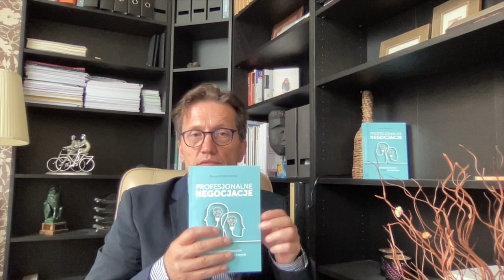Czym są negocjacje? Paweł Kowalewski odpowiada!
Pierwszy film z serii Pawła Kowalewskiego dotyczącej książki Profesjonalne negocjacje. Psychologia rozmów (nie tylko) biznesowych.

W tym filmie dowiesz się, czego dotyczy pierwszy rozdział bestellerowej książki Onepress.
Autor odpowiada na pytanie:
👉Czym  według niego są negocjacje?
👉W którym momencie rozpoczyna się proces negocjacyjny?
👉Dlaczego ufamy znanym markom?
👉Jakimi narzędziami i technikami posługują się duże brandy w procesach negocjacyjnych?

Paweł Kowalewski podaje przykłady z życia wzięte,  które możemy zastosować w codziennych sytuacjach.
Ta wiedza może Ci się przydać... nie tylko podczas rozmów biznesowych 😉

🔔 Kliknij dzwoneczek i otrzymuj info o nowościach!